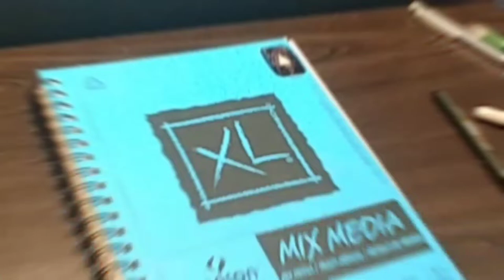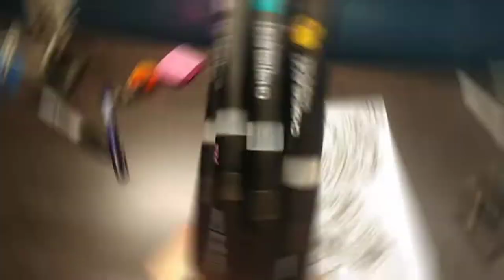INSANE Mind Blown doodle(SATISFYING) 🤯